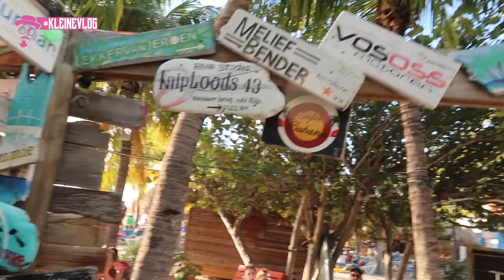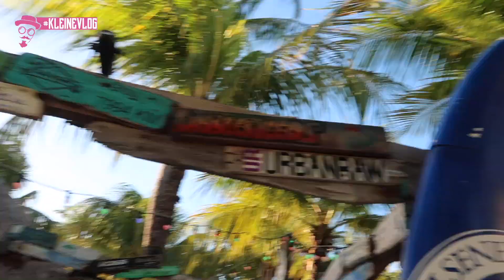Kleinevlog #3 | Flaneren op Curadise en haarbotox gebruiken!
welkom bij mijn derde kleinevlog Matsko's!
We zijn weer in curacao en laat ik jullie ook zien wat haar botox is!

Edited: Beyond Boundaries Productions
Camera: Igor